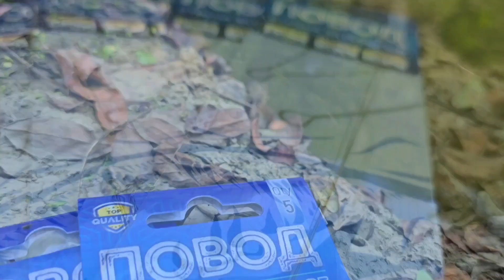Повод за щука тип Струна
Повод за щука тип Струна, изработен от здрава, едножилна тел от неръждаема стомана. Максимално опростен, лек и на практика невидим във водата. Отличен избор при риболов с изкуствени примамки. Не променя или разваля играта на малки воблери, блесни и силикони.
Може да се монтира директно без необходимост от карабина и вирбел. Закачането на примамката става бързо и лесно. Намотката пред ухото се развива обратно по посока на завиване, поставя се примамка и отново се завива. По същия начин при риболов с блесни би могъл да се добави и вирбел против усукване в горния край на повода.